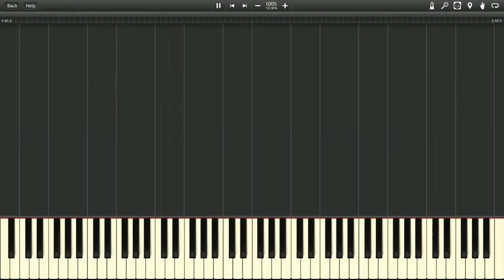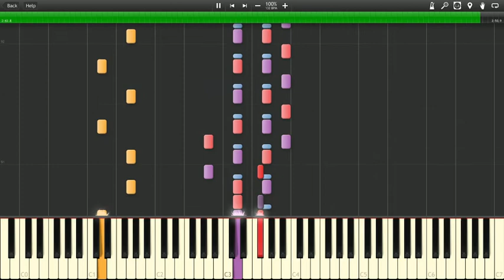Franzl Lang - Tiroler Bravour - Synthesia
Transcribed to MuseScore and imported into Synthesia.